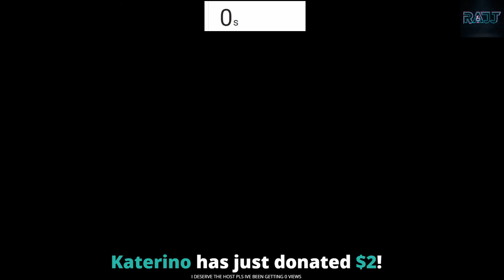Best of RajjPatel April 23rd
The most watched clips from the RajjPatel show for the last 30 days.

Message us with a link and they may be added to the weekly
highlights/recap video!